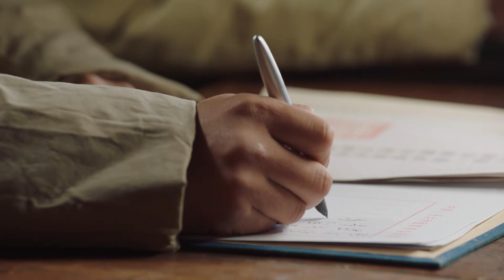《跨过鸭绿江》（闽南语）第39集 全国捐款五万亿元支援志愿军 马金虎用生命为战友送苹果 Crossing the Yalu River【CCTV电视剧】